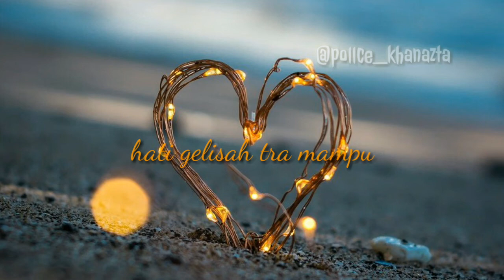MANTUL BANGET!!!STORY WA||RINDU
STORY WA